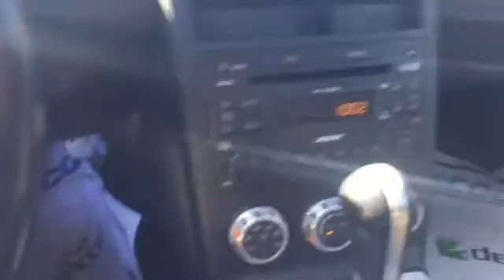Thomas your 2008 Nissan 350z!!!